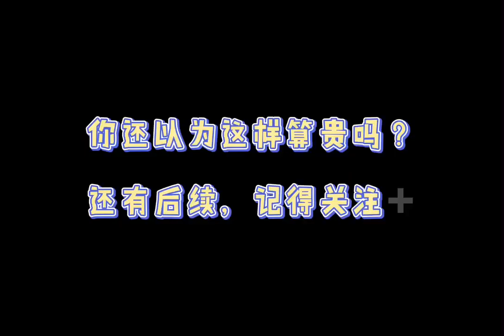How much does it cost to have a direct drive steering wheel cockpit frame?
Foshan Nanhai Aikubi Metal Products Factory is a professional manufacturer of racing simulator bracket. Welcome to the drawing and sample processing production